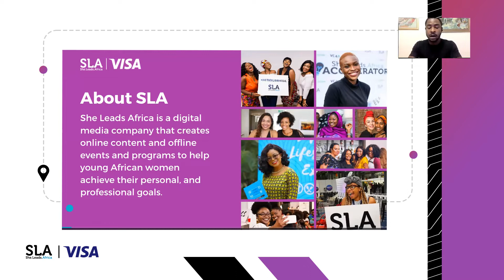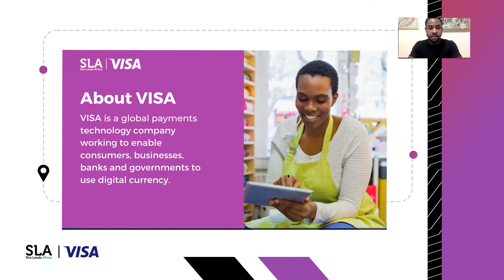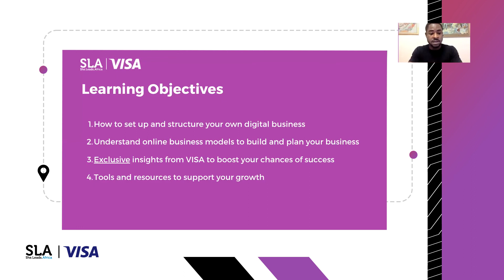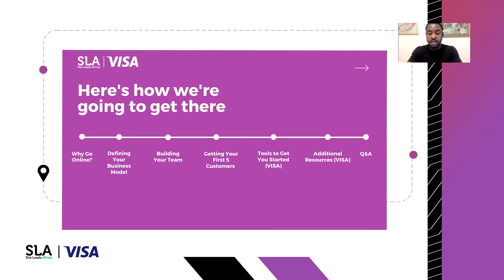How to Build and Plan an Online Business in Africa (1/8)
Ever wanted to start an online business or move your business online? Hosted by the CEO of She Leads Africa, this workshop is designed to give you the tools to get started.

In this workshop, you will learn:
▶ How to set up online business for “success”
▶ Key online business models and tools to plan and build your business
▶ How to implement build a business for short and long-term success

00:00 Welcome
00:41 About SLA
01:01 About VISA
01:18 About Next Steps: Age of Access Series
01:38 About Host
01:55 About Speaker (Kofo Adebiyi, CEO She Leads Africa)
03:03 Workshop Housekeeping (Live)
07:40 Workshop Learning Objectives

About She Leads Africa:
She Leads Africa is a community that helps young African women achieve their professional dreams. With engaging online content and pan-African events, our vision is to become the #1 destination for smart and ambitious young women